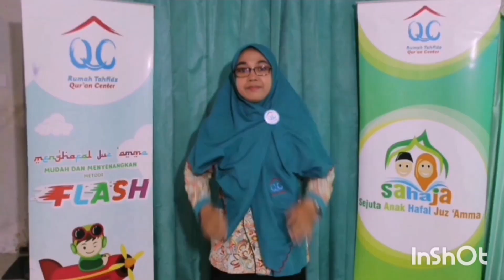Surat Al Muthoffifin ayat 1-36 (5x) Juz Amma (Juz 30) Metode FLASH | 085852686901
Menghafal Juz Amma (Juz 30) Surat Al Muthoffifin ayat 1/36 (5x) Mudah dan Menyenangkan dengan Metode FLASH

1. FOKUS Mendengarkan contoh bacaan 1 ayat dari Ustadz/Ustadzah lalu ditirukan. Dan proses ini diulang sebanyak 5 kali
2. LIHAT tulisannya di buku panduan. Lalu baca bersama sama Ustadz/Ustadzah sebanyak 5 kali
3. AYO baca tanpa melihat tulisannya di buku panduan sebanyak 5 kali
4. SIMBOL VISUAL dibayangkan dan diingat posisnya serta dibaca arti ayat yang dihafalkan
5. HUBUNGKAN dengan gerakan tangan atau kepala ayat yang dihafalkan agar lebih mudah untuk diingat dan dibaca sebanyak 5 kali

Informasi Buku Panduan Metode FLASH bisa hubungi Wiweko Wijayanto